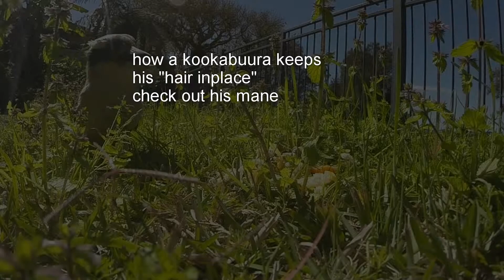Kookaburra Feeding - ground view1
Boss coming in for a feed.